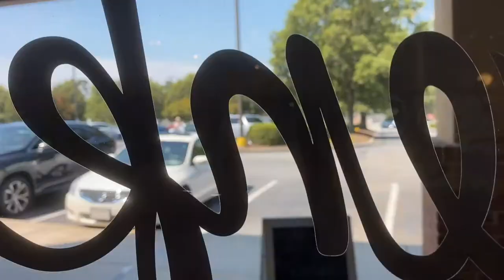Opening with Carrington and Alex's Last Day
We open the store with Carrington and hear of all her troubles. Can she get the corn in time?? Meanwhile it's Alex's last day at swank and we need help naming some cows...